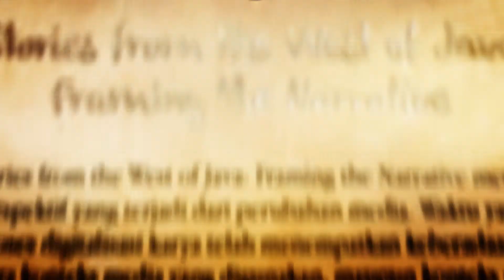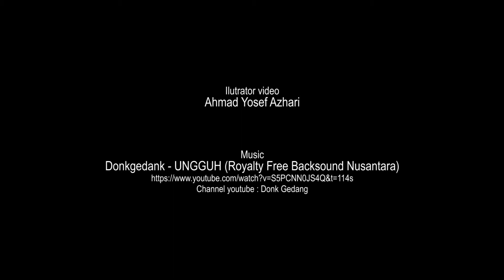Stories from the West of Java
Stories from the West of Java: Framing the Narrative
Kurator: Almira Belinda Zainsjah

Pameran Stories from the West of Java: Framing the Narrative memperlihatkan pergeseran perspektif yang terjadi dari perubahan media. Waktu yang hadir secara nyata melalui proses digitalisasi karya telah menempatkan keberadaan dirinya di masa lalu (baik secara konteks media yang digunakan, maupun konteks narasi seniman yang bersumber dari tradisi) dan masa depan (intensi keterbacaan karya oleh pengamat) pada konteks waktu saat ini. Penggunaan metode video mapping dalam menampilkan animasi ini juga memperlihatkan bagaimana perspektif seniman, dalam tingkat tertentu telah ‘disamakan’ dan melaluinya, terbangun sebuah narasi baru yang membentuk ‘dunia lain’ dan mempengaruhi perspektif pengamat pada galeri virtual.